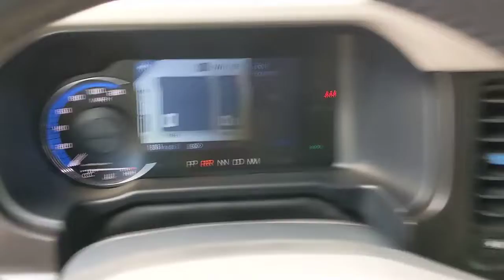2022 Ford BRONCO San Antonio, Austin, New Braunfels, Houston, Converse, TX A22424B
2022 Ford BRONCO

Gunn BuickGMC
12526 IH 35 North

This 2022 Ford Bronco Wildtrak is a quick accelerating vehicle that is blast to drive!ABS brakes, Compass, Electronic Stability Control, Emergency communication system, Heated door mirrors, Illuminated entry, Low tire pressure warning, Remote keyless entry, Traction control.Clean CARFAX.2022 Red Ford Bronco Wildtrak 2.7L EcoBoost V6 10-Speed Automatic
ENGINE: 2.7L ECOBOOST V6  -inc: electric brake boost (STD),MEDIUM SANDSTONE W/BLACK  HEATED CLOTH BUCKET SEATS,RACE RED,TRANSMISSION: 10-SPEED AUTOMATIC,ABS,4-Wheel Disc Brakes,Turbocharged,Traction Control,Stability Control,Four Wheel Drive,Locking/Limited Slip Differential,Locking/Limited Slip Differential,Power Steering,Brake Assist,Aluminum Wheels,Tires - Front On/Off Road,Tires - Rear On/Off Road,Conventional Spare Tire,Tire Pressure Monitor,Targa Roof,Tow Hooks,Tow Hooks,Heated Mirrors,Power Mirror(s),Rear Defrost,Intermittent Wipers,Variable Speed Intermittent Wipers,Privacy Glass,Convertible Hardtop,Rollover Protection Bars,Power Door Locks,Daytime Running Lights,Automatic Headlights,LED Headlights,Automatic Highbeams,Fog Lamps,AM/FM Stereo,Satellite Radio,Requires Subscription,MP3 Player,Steering Wheel Audio Controls,Satellite Radio,Requires Subscription,MP3 Player,Bluetooth Connection,Telematics,Auxiliary Audio Input,WiFi Hotspot,Smart Device Integration,Requires Subscription,Pass-Through Rear Seat,Rear Bench Seat,Adjustable Steering Wheel,Trip Computer,Leather Steering Wheel,Keyless Entry,Power Door Locks,Keyless Entry,Power Door Locks,Keyless Start,Cruise Control,Climate Control,Multi-Zone A/C,A/C,Cloth Seats,Bucket Seats,Heated Front Seat(s),Auto-Dimming Rearview Mirror,Driver Vanity Mirror,Passenger Vanity Mirror,Driver Illuminated Vanity Mirror,Passenger Illuminated Visor Mirror,Floor Mats,Remote Engine Start,Remote Engine Start,Keyless Start,Navigation System,Power Windows,Power Door Locks,Trip Computer,Security System,Engine Immobilizer,Traction Control,Front Side Air Bag,Front Collision Mitigation,Rear Parking Aid,Blind Spot Monitor,Cross-Traffic Alert,Lane Departure Warning,Lane Keeping Assist,Lane Departure Warning,Driver Monitoring,Driver Air Bag,Passenger Air Bag,Front Head Air Bag,Rear Head Air Bag,Passenger Air Bag Sensor,Driver Restriction Features,Back-Up Camera